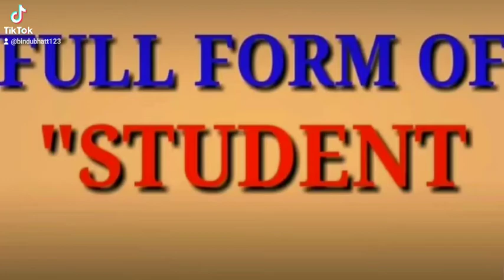Full From Of STUDENT